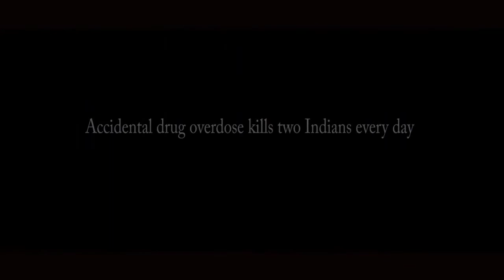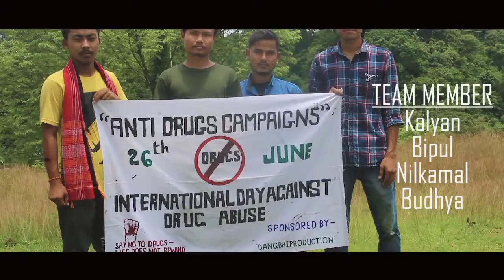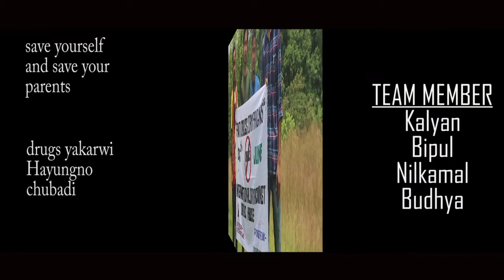Drugs Yakarwi Langmano Mwthangdi l International drugs abuse day l Manik & Swkang l Dangbai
Against International ''Anti Drugs abuse and Illiicit trafficking Day,,26th June 2020| "SAY NO TO DRUGS,,🚫

Lama Hamya o korwi kwlwkgwi tongnai Chini hanok/Phayung songh, norok noh Chini kaisa koimwng, lama kaham boh kiphil phaibai jadi 🙏

           " DRUGS YAKARWI DI"🚫

We get this life for once, please quit drugs and come back to your normal life atleast for your parents and for your loved ones, The world is beautiful and it's waiting for your bright future.

Tittle ~ nwngba boro thanglang? A motivational music video on drugs abuse |

  Official kokborok music video 2020 |

Starting cast
Mother(Shanti rani)
Father (Karna)
Son(priyatosh)

Supporters
Rakesh, Mukesh, Sachindra, Dayal, Anjana, patal Kayna,Radha,Bilash, sanjit, Poritosh, Bhumika, Bilati

Lyrics, compose &
swkang Debbarma
Music record and music arranging ~Swkang Debbarma (Melody cafe studio)
Singer ~Manik Debbarma & Swkang Debbarma
Camera & Direction ~Bipul Debbarma
Producer ~ Dangbai Production
Organiser ~Dangbai Production

      Dangbai Production Team
1'Kalyan Debbarma
2'Bipul Debbarma
3'Nilkamal Debbarma
4'Budha Debbarma
5'Surajit Debbarma

Spcial thanks our media partner group

(CHINI KHORANG, TRIPURA)
(RAISING TRIPURA)
(KOK TRIPURA)

carrying you fro 9months in my womb
Brought You into this world
Seeing You wobbling we Dreamed of manything,
The way of my dreamed got many cobwebs,
The only gold of mine got rusted?
Where have you gone?
Is there any way to Return?
How far have you gone?
Can you hear my voice from there?

Our family was shining because of you
 because of you I could lift up my face the Society
The way of my dream got many cobwebs,

Location (Purbalaxmipur Adc vill, mungia kami, Khowai Tripura)

 Special thanks
Brother  Swkang And brother Manik

     Please "SAY NO TO DRUGS,, 🚫🙏
international anti Drugs abuse Day 26th June 2020

Joto nai tong nai rokno kaisa koimwng norok ni Kami o Eva nni phayung/Hanokjwk Amw hy Hamya lamao thngwi tongkhe kiphil ridi

Teibo amo hy motivational video naina